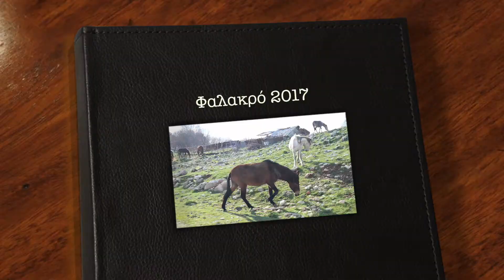Φαλακρό 2017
Μάρτιος 2017